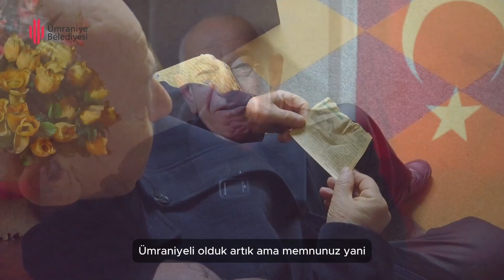HÜSEYİN AZDIR / Muhalefet etmek çok kolaydır, hizmet etmek önemlidir.